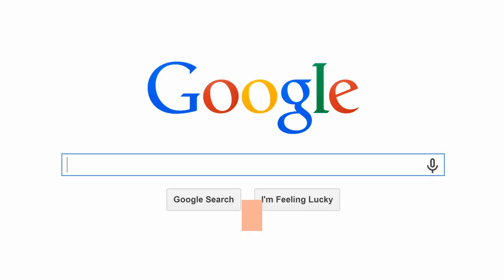whatsapp to allow more than 4 people in group video audio calls soon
The ongoing pandemic has caused a surge in traffic for both audio and video chatting applications worldwide. As a result, several platforms including Google Duo, Discord, Zoom, and others have increased their functionality to allow more people in group video calls for convenience during quarantines. Most notably, Google Duo increased its total limit of video call participants by 50%.

A few lines of coding discovered in the latest version of WhatsApp beta reveal that the Facebook-owned chatting app is working on something similar. It will also be increasing its total number of audio and video calls beyond its current limit of 4.

WhatsApp’s current limit of 4 participants is a lot less than its competitors, hence the move makes sense, especially during times like these. It is unclear what the new limit is going to be, but that will likely be revealed soon.